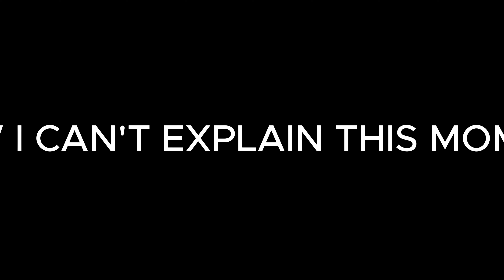LIFE ON LETHAL COMPANY #6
How many deaths we have ?